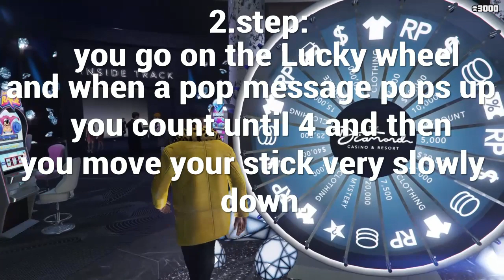How to get any car from the lucky wheel | gta 5 | Vaper Qays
Today im going to show you,how you get any car from the lucky wheel in gta 5